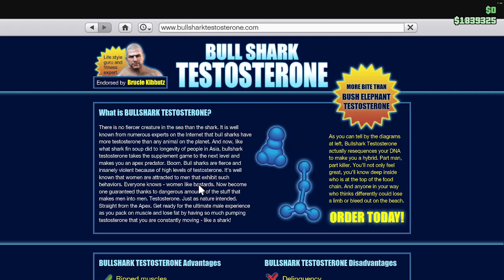JAK SZYBKO ZAROBIĆ W GTA V online 2021 OD ZERA SZYBO !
♦️ENEBA.com - świetne miejsce do kupowania gier (PS4, Xbox, PC)! Użyj kodu Kokolino8, aby otrzymać 3% ZNIŻKI!
♦️OTRZYMAJ BONUS ENEBA 1 EUR! Zarejestruj się teraz